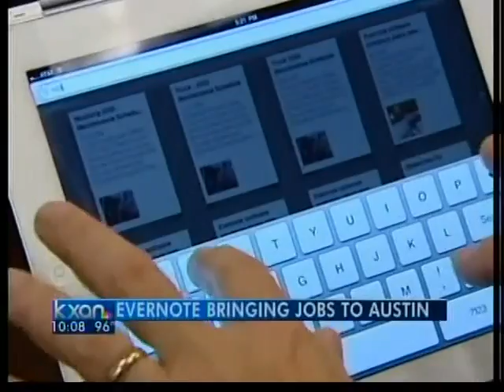Evernote expands in Austin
Company expected to bring a couple hundred jobs to Austin